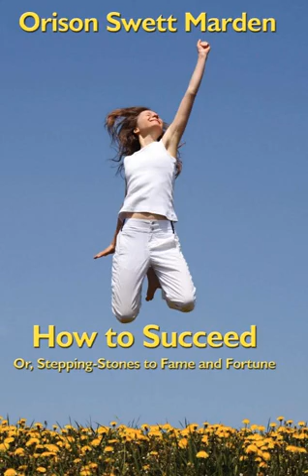How to Succeed 011